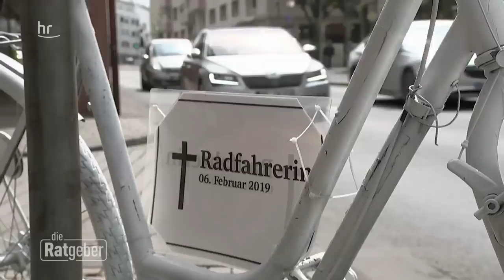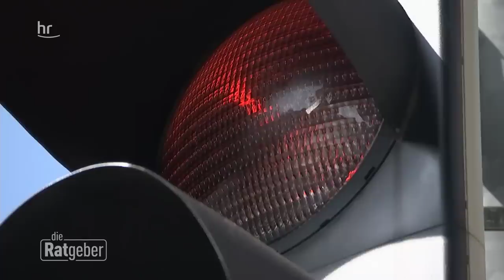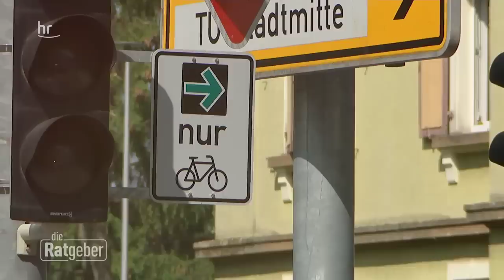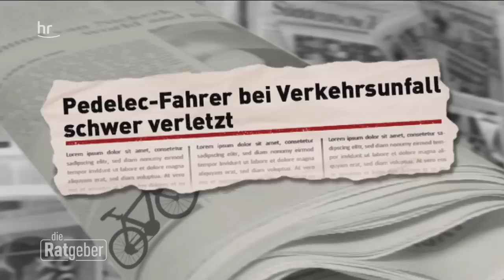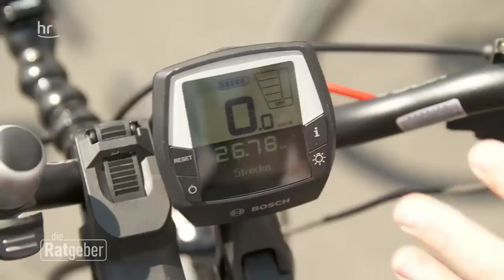Fahrradsicherheit (2019)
Das Fahrradfahren in der Stadt ist teilweise eine sehr gefährliche Angelegenheit und es wird von Jahr zu Jahr gefährlicher, sagt jetzt auch das Statistische Bundesamt. Im vergangenen Jahr starben 455 Radfahrer auf deutschen Straßen. 15 Prozent mehr als im Vorjahr. Eine traurige Bilanz. Und auch in diesem Jahr gab es in Hessen schon wieder tödliche Unfälle.

Der ADFC fordert daher mehr Sicherheit für Fahrradfahrer in den Städten. Das soll im Einzelnen so aussehen, dass es auf allen Straßen mit Tempo 50 eine Radverkehrsführung gibt. Das heißt entweder ein Radweg oder Radstreifen oder ein Schutzstreifen. Auf alle Fälle eine erkennbare Radverkehrsführung, die auch so breit ist, dass ein Autofahrer überholen kann, ohne einen zu eng zu bedrängen, und er den Sicherheitsabstand einhalten kann.

Darmstadt ist eine der Städte, in der gerade ein bundesweites Pilotprojekt anläuft: der grüne Pfeil für Radfahrer. An einer roten Ampel mit dem neuen Verkehrszeichen dürfen rechtsabbiegende Radfahrer weiterfahren und kommen dadurch sicher vor den Autofahrern über die Kreuzung. Der grüne Pfeil ist in der Testphase. Es wird sich zeigen, ob er künftig wirklich mehr Sicherheit bringt.